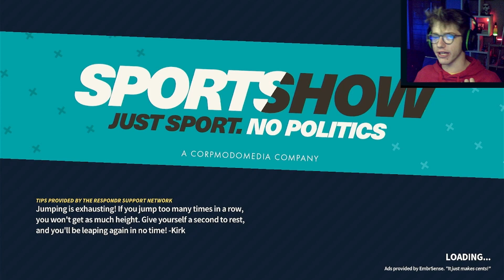I DON'T PUT FIRES OUT , I START THEM || EMBR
ember Is Just Me  running through a burning house not knowing what to do , it was a fun experience but I sucked at it , like I said , fun tho!!!

Outro is Chaos By Damtaro